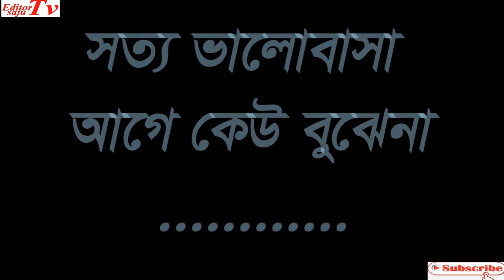Onek Din Pore Dekha।।অনেক দিন পরে দেখা।।Bangla Short Flim 2019।। Editor saju Tv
।।ব্রেক আপ এর ২ বছর পর দেখা।।

___Editor saju Tv___

.Editor Saju Tv.